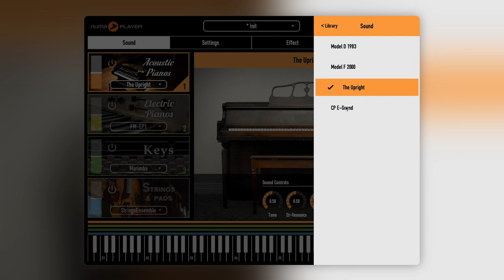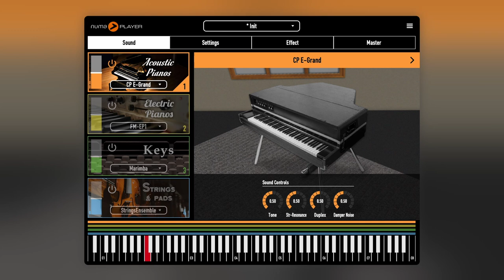NUMA PLAYER Sound Demo #01: Acoustic Pianos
Numa Player is the brand new "keyless" instrument from Studiologic. It includes 4 free libraries with a lot of sounds.

Available for macOS, iOS, Windows.

Sounds included in the Acoustic Pianos library:
 - Model D 1983 (0:00)
 - Model F 2000
 - The Upright (0:17)
 - CP E-Grand (0:52)